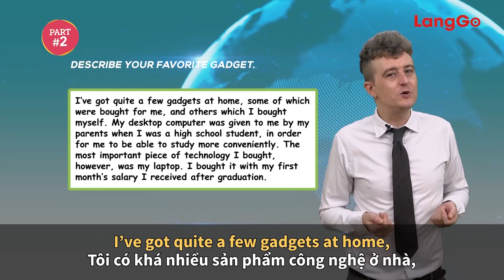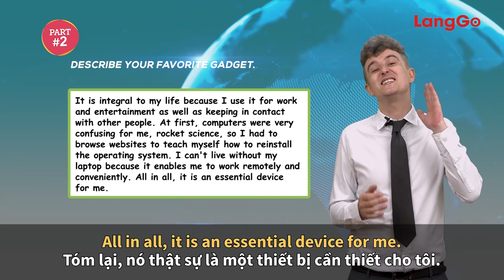Luyện thi IELTS Online hiệu quả || Bài mẫu IELTS SPEAKING: TECHNOLOGY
☎️: C.O.M.M.E.N.T S.Đ.T để được tư vấn trực tiếp (Nguồn sưu tầm và tổng hợp)